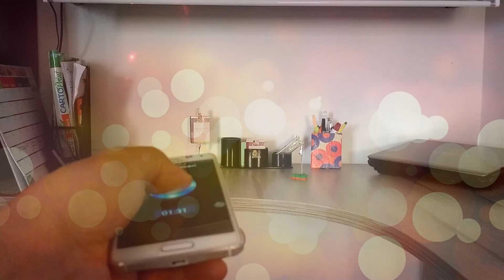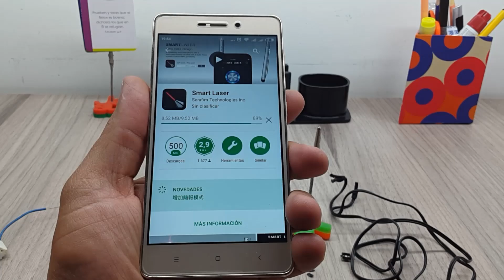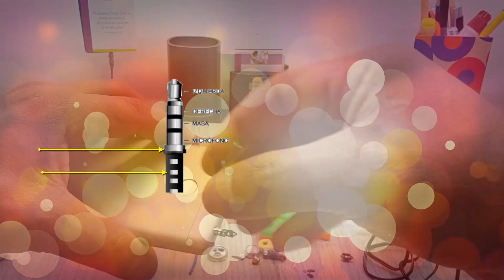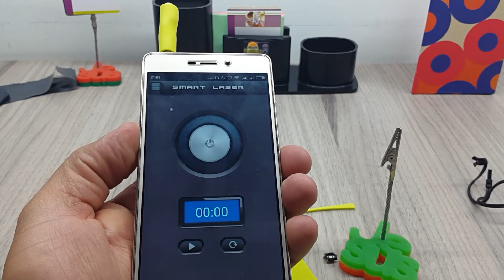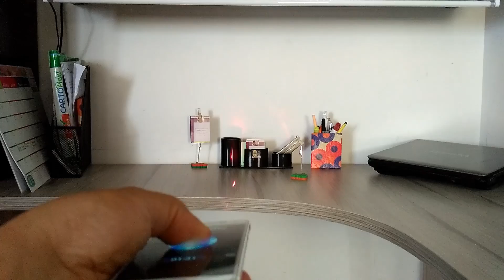Construir un Laser Para Tu Telefono Android - Construyelo Tu Mismo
Video muy interesante donde te explico como construir con un laser viejo y un manos libres viejo un apuntador laser para tu telefono android, la construccion es muy facil y economica.